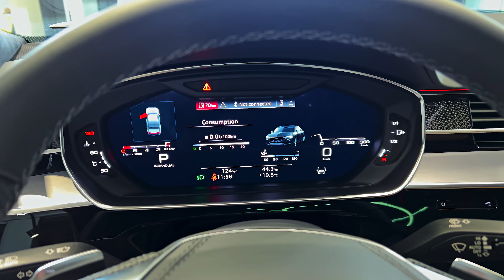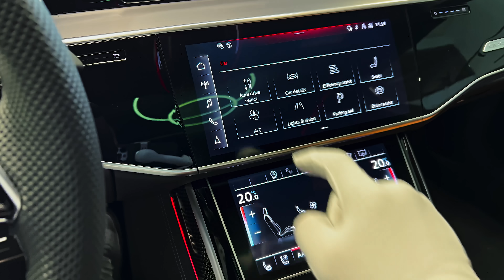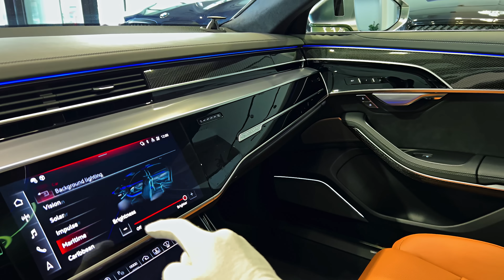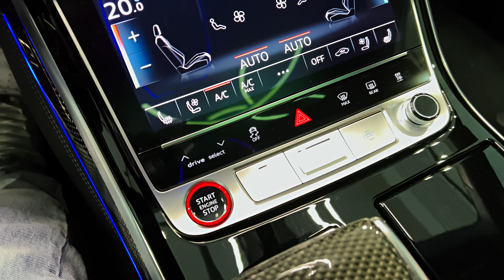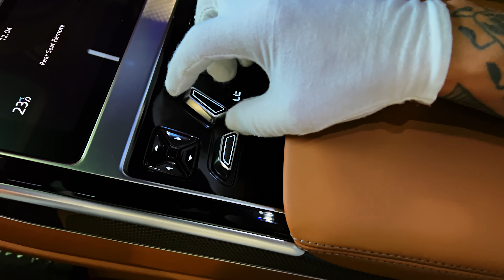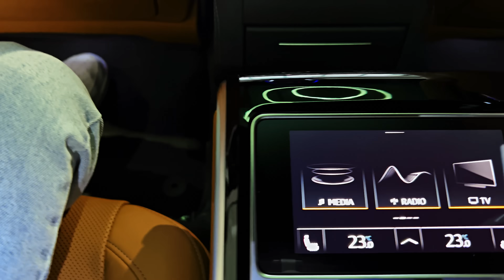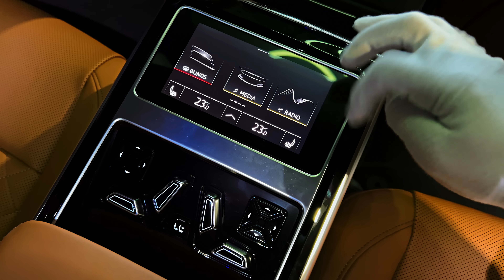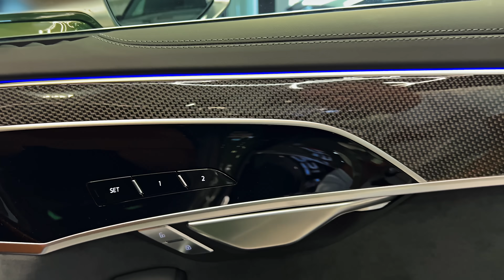2024 Audi S8 - Ultra Luxury Sport Sedan!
Thanks: First Class

    Highs Potent twin-turbo V-8, deluxe cabin, agility-boosting rear-wheel steering.
    Lows Not particularly fuel efficient, sedate styling, six-figure price tag.
    Verdict The S8 combines sports sedan handling and luxury car splendor in a stealthy package.

Overview

Even though it wears a plus-size wardrobe, the 2024 Audi S8 handles curves like a much smaller sports sedan. Based on the A8 luxury sedan, the S8 ups the ante with trick performance features such as rear-wheel steering and a torque-vectoring rear differential to achieve handling heroics. On top of all that, it swaps the A8's V-6 for a twin-turbo V-8 with 563 horsepower. The roomy cabin is ideal for relaxing while covering long distances, so you get the best of both worlds. A host of high-tech features provides plenty of opportunity for connectivity, but if you want to tune out the outside world, there's no better way to do that than to open it up and let that V-8 sing. The S8's athleticism is rare in the large luxury sedan segment, and its only real competitors are the Maserati Quattroporte Trofeo and the Mercedes-AMG S63, both of which cost quite a bit more.

Like the regular A8 sedan, the S8 gains an app-based remote-start feature for 2024 as well as a new suite of apps designed to improve access to entertainment and navigation. Otherwise, the S8 is unchanged for the 2024 model year.
S8: $121,695

That six-figure starting price is steep, but the S8 comes well-equipped even by luxury car standards. We'd suggest the Comfort Plus package as it adds heated rear seats, a leather-wrapped dashboard, a head-up display, and fancier LED headlamps; the Executive package is also appealing and comes with blind-spot monitoring, adaptive cruise control with lane-keeping assist, and 21-inch wheels.

The S8's sole engine choice is a potent one: a twin-turbocharged 4.0-liter V-8 engine making 563 horsepower and 590 lb-ft of torque. All-wheel drive is standard, and the transmission is an eight-speed automatic. Audi claims a top speed of 155 mph, and there are fuel-saving systems, too, including cylinder deactivation and a mild-hybrid setup with a small electric motor and battery. At our test track, the S8 blasted to 60 mph in just 3.2 seconds. An active suspension system can control each wheel individually to improve ride quality, and it is tuned differently than that of the standard A8, delivering improved cornering prowess thanks to reduced body roll. Audi also includes equipment such as a torque-vectoring rear differential and rear-wheel steering to increase agility; powerful carbon-ceramic brakes are optional.

Even though the S8 is technically a hybrid, buyers shouldn't expect Toyota Prius-level fuel efficiency. The EPA estimates that the best we can expect is 22 mpg on the highway, with the city rating dropping to just 13 mpg. Ouch. We haven't had the chance to test the S8 on our 75-mph highway fuel economy route, but when we do, we'll update this story with the results. For more information about the S8's fuel economy, visit the EPA's website.

Fine materials line nearly every square inch of the S8's cabin, including leather upholstery, a faux-suede headliner, and a stitched leather dash cover. The front seats offer standard heating, cooling, and massage, while the rear cabin offers tons of space for passengers to stretch out. To pamper those in the back seat even more, consider the Rear Seat Comfort package, which adds power-adjustable outboard seats with heat, ventilation, and massage, plusher headrests, heated armrests, and a remote control for the car's infotainment system. Four-zone automatic climate control is standard, as is a multi-color ambient interior lighting system. The trunk is generously sized and identical to that of the A8, which proved its mettle in our testing by holding six carry-on suitcases. For comparison the Mercedes-Benz S-class held 5 and the BMW 7-series just three.